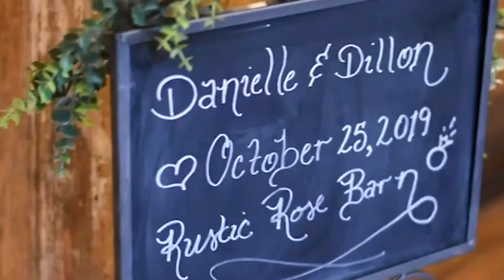Jace Williams Demo Reel